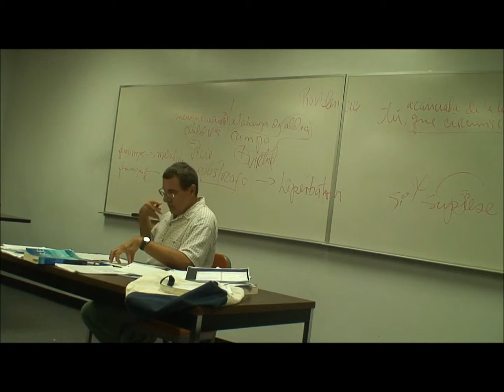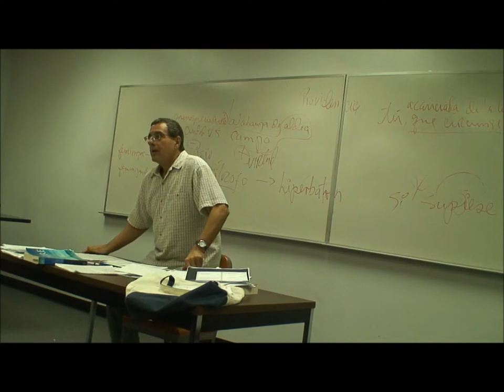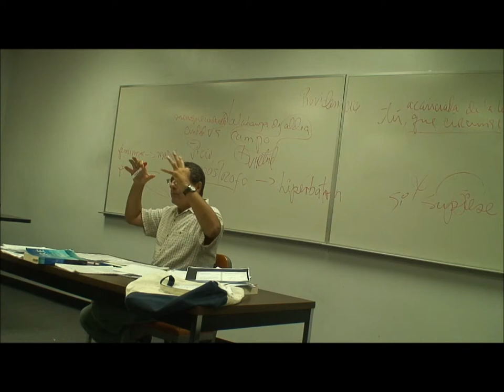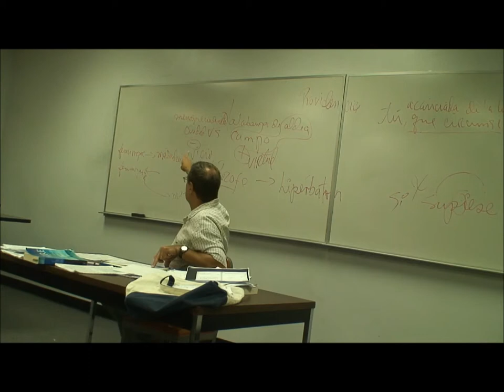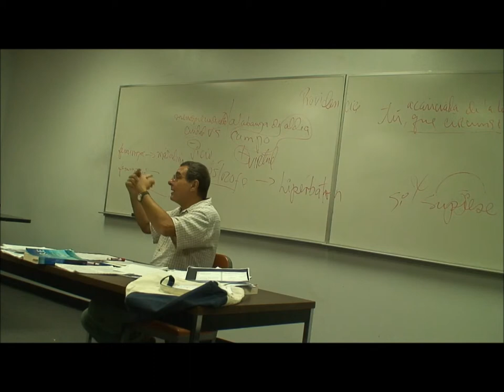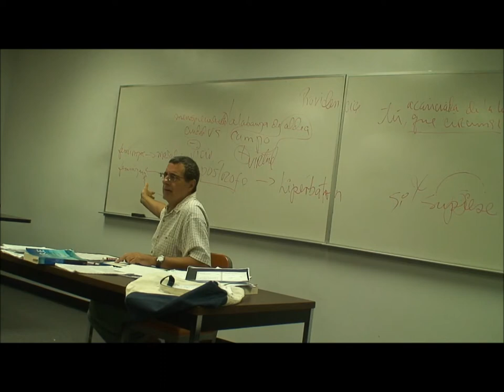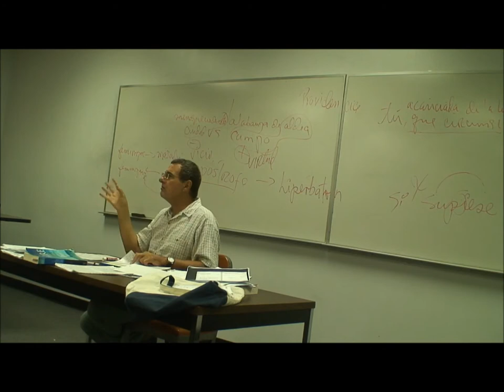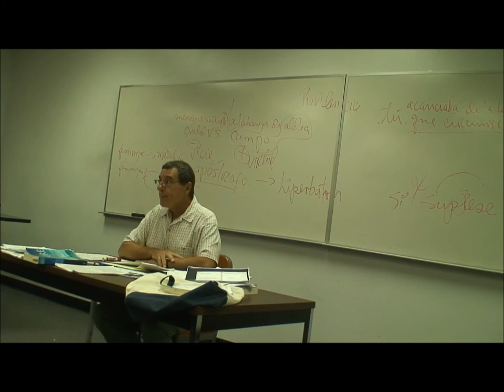clase 4 video 6